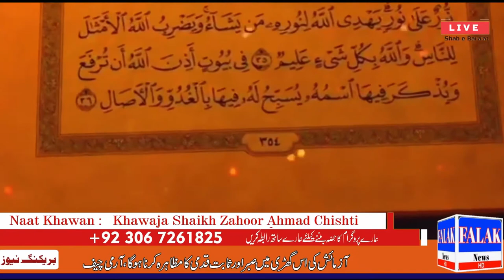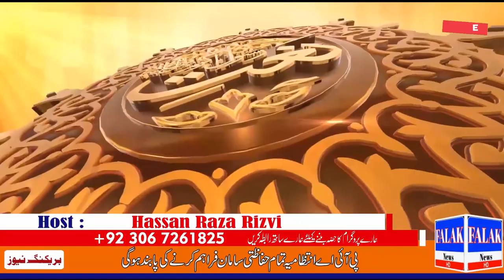Program Paigham e Hayat Special About Shab_e_Baraat || 2020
Special program about Shab e Barat شب برات